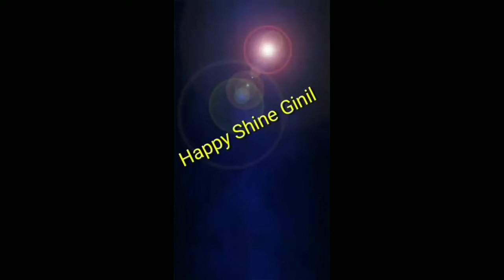Day 1 - 03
0:00 9.Joel P Alex - KB (R)
2:34 10.Swati Vinesh - Dance (R)
4:35 11.Niranjan K - KB (R)
8:04 12.Vinesh U - Piano (R)
9:39 13.Dixon P.J - Guitar-കല്ലായി (R)
13:59 14.Gautham Krishna - Piano-Arb (R)
14:53 15.Happy - Karate (R)
16:20 16.Rhea Samuel - Guitar-കണ്ണീർ (R)
20:48 17.Antony Paul - KB-Hallelujah (R)
23:38 18.Reshma T.S- Song-തൂളിയിലെ (R)
27:55 19.Anila Grace - Violin-Presto (R)
30:05 20.Arya P.P - Guitar-ഒരു രാത്രി (R)